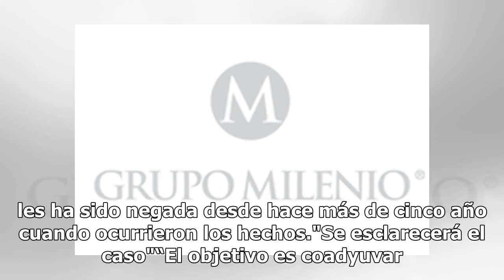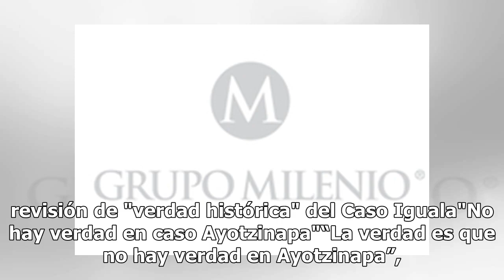Instalan Comisión para la Verdad en el caso Ayotzinapa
La secretaria de Gobernación instaló la Comisión de la Verdad y Acceso a la Justicia para las víctimas del Caso Ayotzinapa, la cual tiene como objetivo el coadyuvar a esclarecer lo que les ocurrió a los 43 normalistas la noche del 26 de septiembre de 2014 en Iguala, Guerrero. En el acto, la secretar...